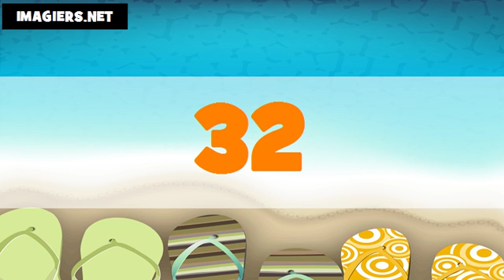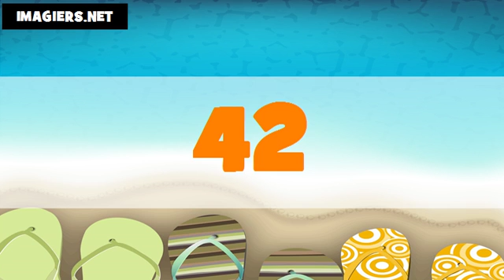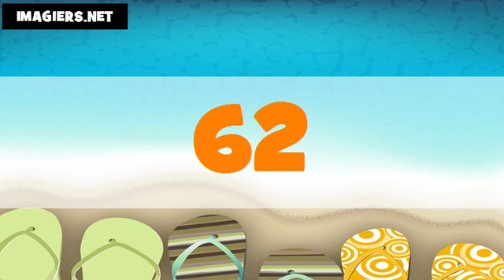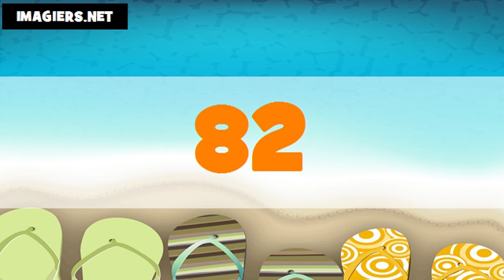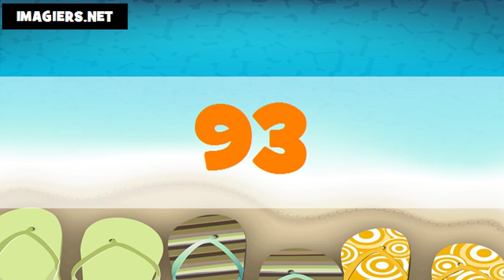Les nombres en portugais du Brésil # De 1 à 100